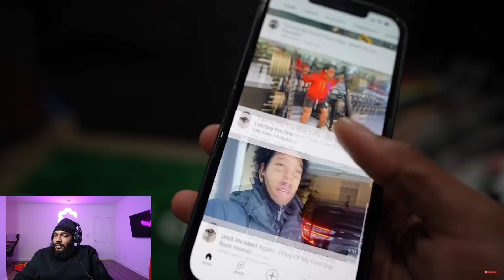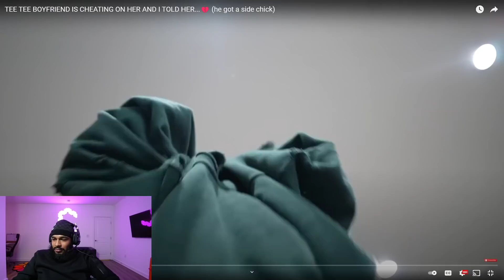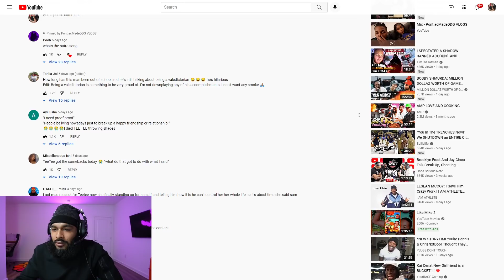DDG Finds Out Tee Tee Boyfriend Is Cheating!!